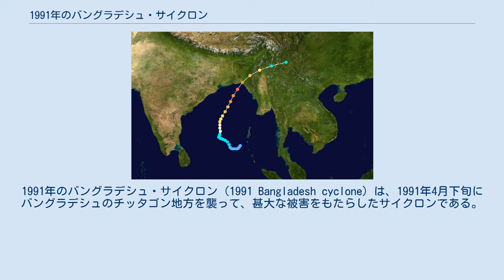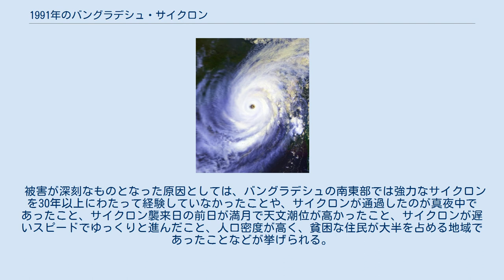1991年のバングラデシュ・サイクロン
1991年のバングラデシュ・サイクロン（1991 Bangladesh cyclone）は、1991年4月下旬にバングラデシュのチッタゴン地方を襲って、甚大な被害をもたらしたサイクロンである。
 進路図 1991年4月25日にベンガル湾南部で発生した熱帯低気圧が26日にサイクロンに昇格し、インド気象局（IMD）によりBOB 01と命名され、合同台風警報センター（JTWC）により熱帯低気圧番号02Bが付番された。
このサイクロンを日本の番号形式で表すと「サイクロン2号」となる。
サイクロンはその後北に進み、北緯16度を超えた頃から北北東に進み、29日から30日の夜半に、バングラデシュ東部にあるチッタゴン付近を直撃した。
 日本の気象衛星ひまわりやレーダー、アメリカ海洋大気庁（NOAA）などによる映像を利用してサイクロンを監視していたバングラデシュ気象局（BMD）が警報を発表したところ、およそ300万人が避難したという（バングラデシュ政府の発表による）。
 このサイクロンは、バングラデシュにおいて高潮などによる壊滅的な被害をもたらした。
犠牲者の数は、公式発表によるものだけでも14万人を越え、被害総額は24億ドルと推定される。
 被害が深刻なものとなった原因としては、バングラデシュの南東部では強力なサイクロンを30年以上にわたって経験していなかったことや、サイクロンが通過したのが真夜中であったこと、サイクロン襲来日の前日が満月で天文潮位が高かったこと、サイクロンが遅いスピードでゆっくりと進んだこと、人口密度が高く、貧困な住民が大半を占める地域であったことなどが挙げられる。